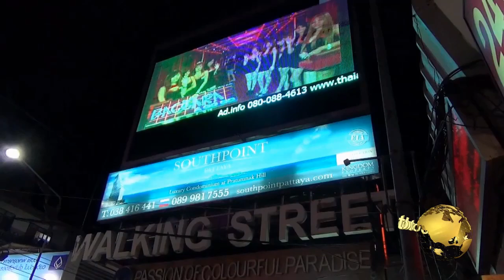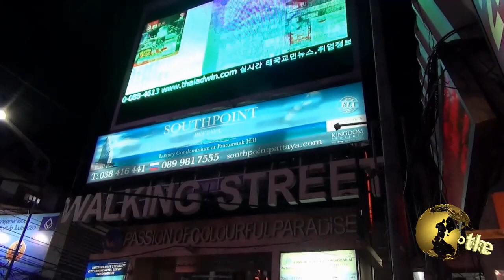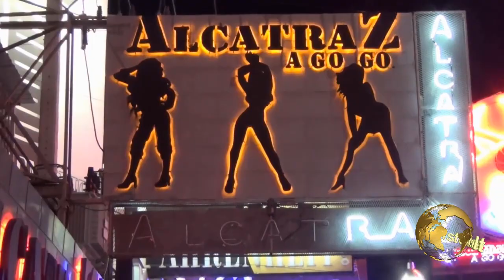Pattaya Nice Experience 【For All Pattaya Fan】